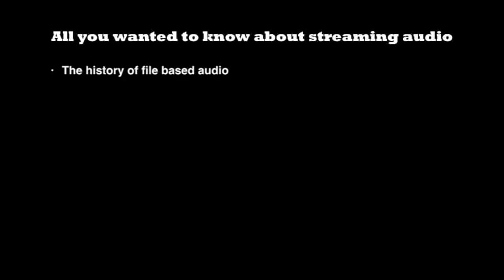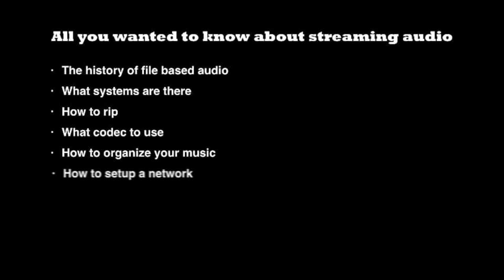What DAC is the best?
“What is the best DAC?” This is a question I am asked frequently, where DAC can be substituted for other equipment I review. Sometimes even equipment I have never reviewed, like cables and headphones. So time for a clear answer.